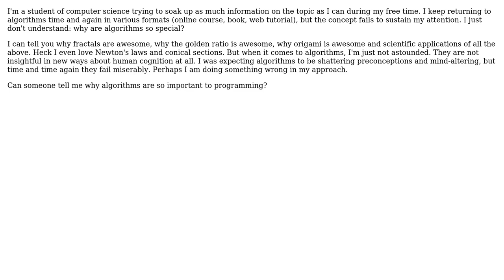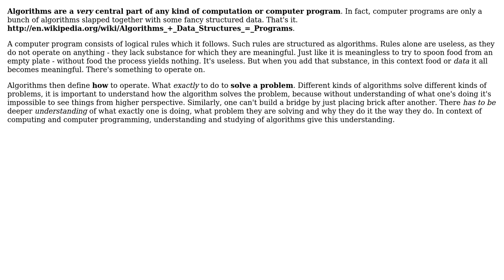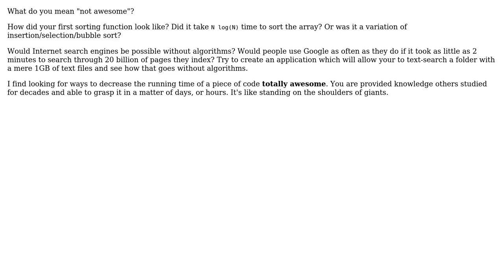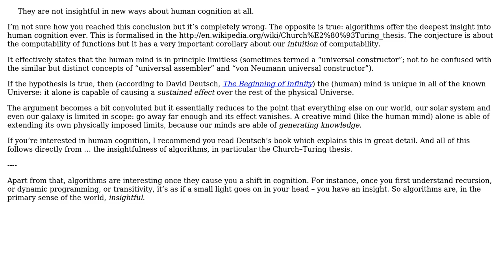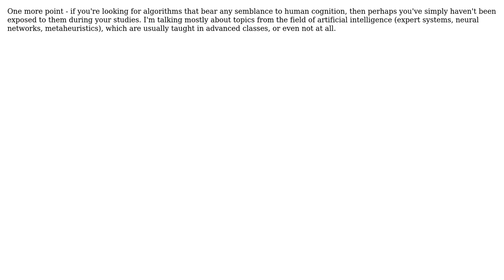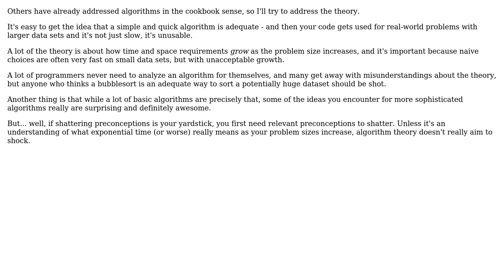Software Engineering: I don't understand why algorithms are so special (10 Solutions!!)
Software Engineering: I don't understand why algorithms are so special

With thanks & praise to God, and with thanks to the many people who have made this project possible! | Content (except music & images) licensed under CC BY-SA | Music | Images & others | With thanks to user zxcdw user Peter Rowell user mikolak user MebAlone user Lou user Konrad Rudolph user Jessica user Caleb user Arseni Mourzenko user AProgrammer and the Stack Exchange Network Trademarks are property of their respective owners. You are responsible for your own actions.